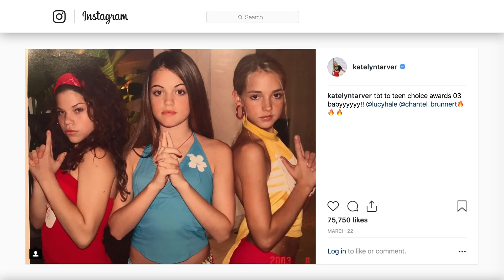How An Eyebrow Change Totally Transformed These Celebs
We might not think too much about our eyebrows, but they’re a very distinctive feature regardless. Eyebrow trends have changed a lot in the last few years, as the super thin brows of the ‘90s and early 2000s are no longer the norm, to the relief of thick-browed women everywhere.

Plenty of celebrities have followed the trends over the years, but they are now quite grateful to embrace the natural look of their thick eyebrows. For celebrities like Lucy Hale, thick eyebrows have even become their most recognizable feature. Let’s take a look at some celebrities who were totally transformed by an eyebrow change.

Drew Barrymore | 0:00
Lucy Hale | 1:28
Kim Kardashian | 2:05
Jennifer Aniston | 3:00
Gwen Stefani | 3:49
Paris Hilton | 4:43
Angelina Jolie | 5:26
Kylie Jenner | 6:15